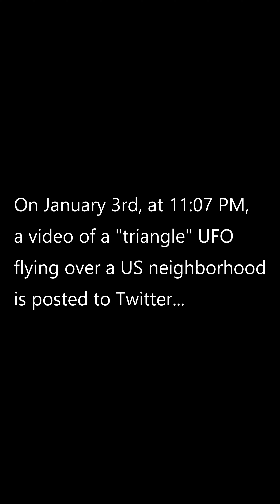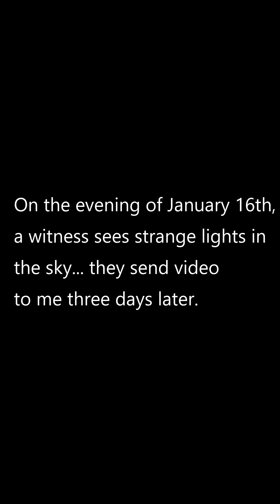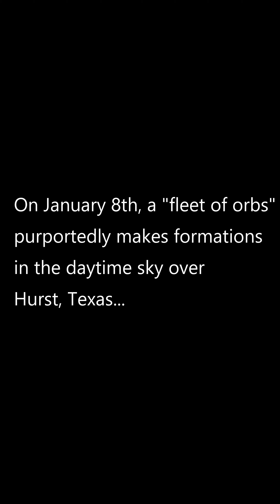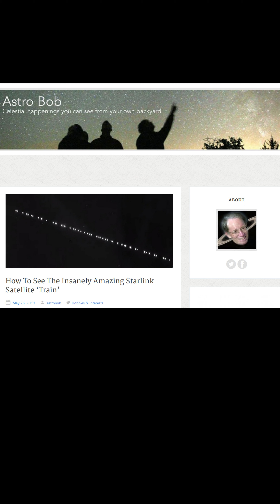Triangles, Orbs.... Aliens?!? - Recent UFO Sightings (January 2020 Update)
Can you identify the UFOs in these videos and pictures? Here are some recent UFO sightings (HARDLY all of them. though) I wanted to share and get your opinion on!

I promise that GLURP the Alien and I will be back soon with new episodes of "The Weird UFO Show" very shortly - lots of exciting things planned!!! Thanks for your patience, and keep your eyes to the sky in the meantime...

Follow UFOJane and GLURP the Alien on Instagram!